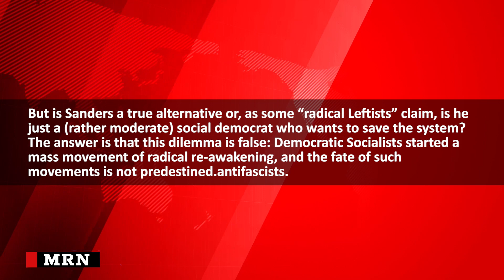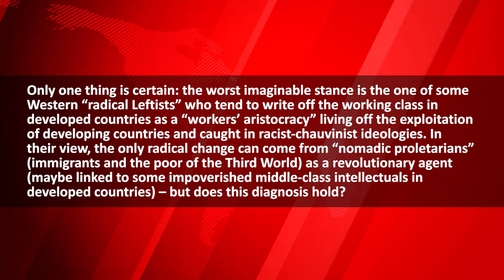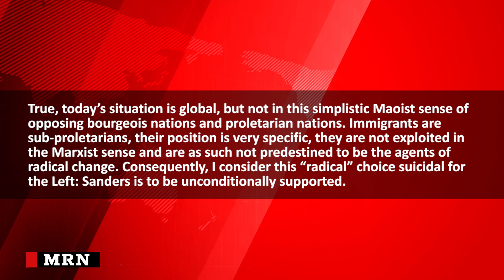Zizek Takes a Poor Swipe at 3rd Worldism